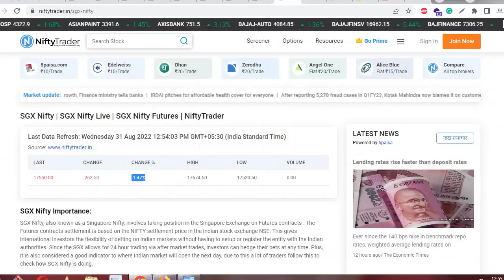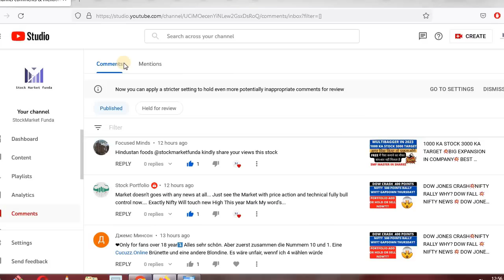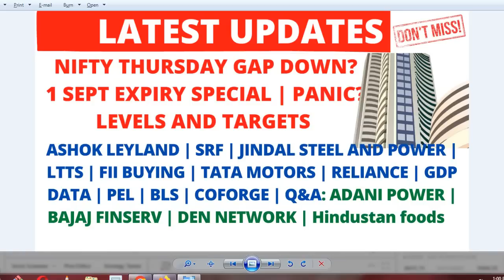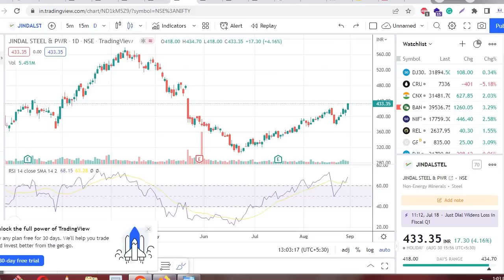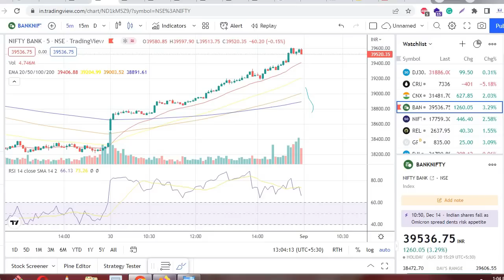LATEST SHARE MARKET NEWS? 1 SEPT|SHARP GAPDOWN?| ASHOK LEYLAND SHARE SRF SHARE LTTS SHARE PART-1